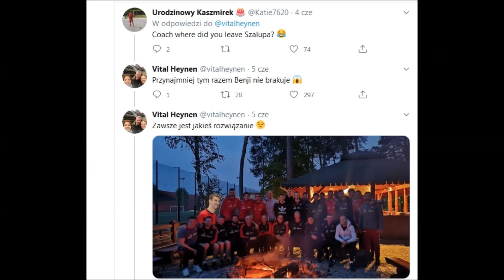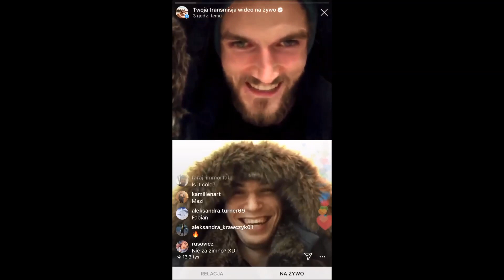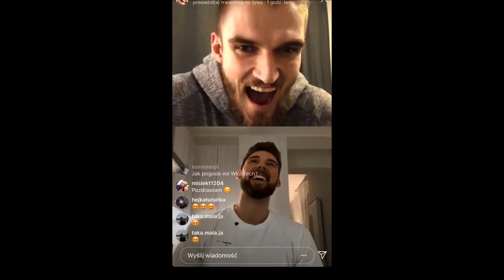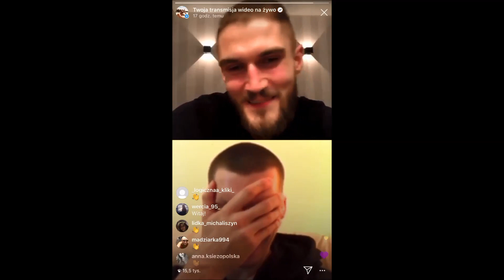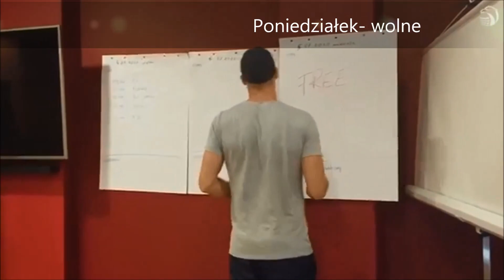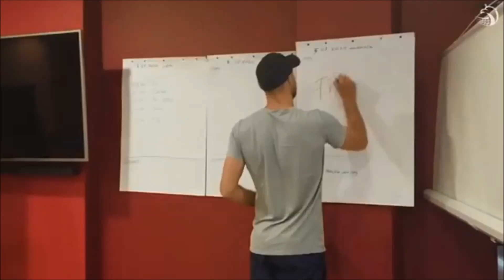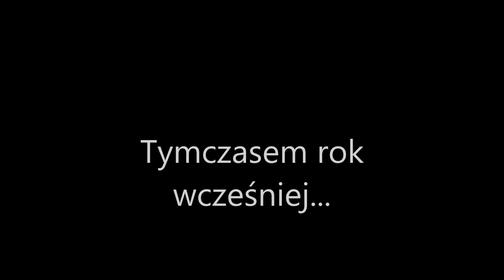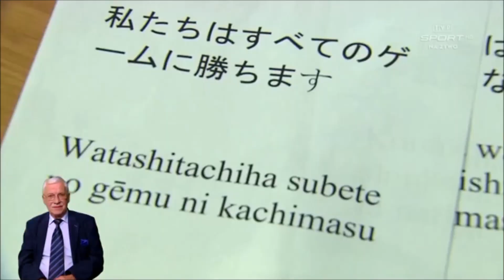Funny moments Polska Siatkówka 2020|crazy polish volleyball [korona sezon]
Najśmieszniejsze momenty z tego jakże dziwnego sezonu w dobie koronawirusa. Może i sezon krótki ale działo się... Fragmenty Prawdy Siatki, wywiadów, relacji Polskiej Siatkówki a także live Karola Kłosa.